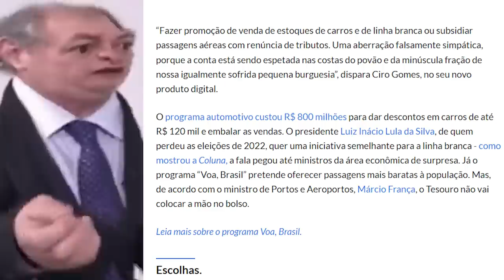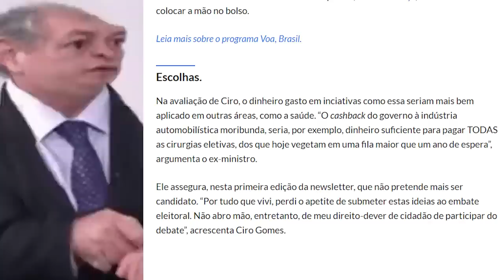TRETA na ESQUERDA: Ciro ataca LULA e PT pode SABOTAR BOULOS!